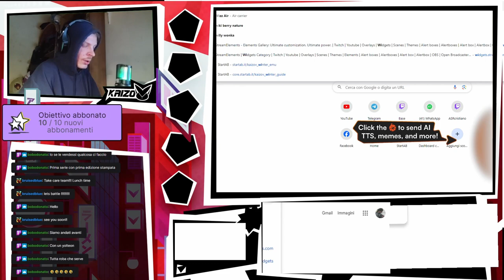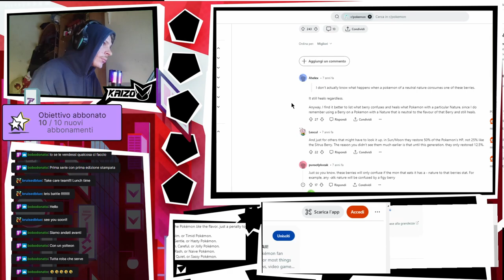LONG RUN CON JOLTEON, IL MON CHE CI HA CREDUTO ! - Kaizo V Pokemon Smeraldo